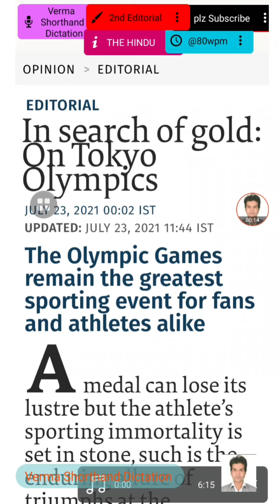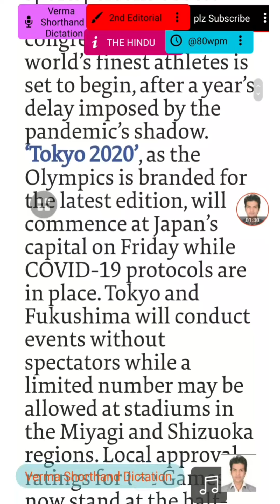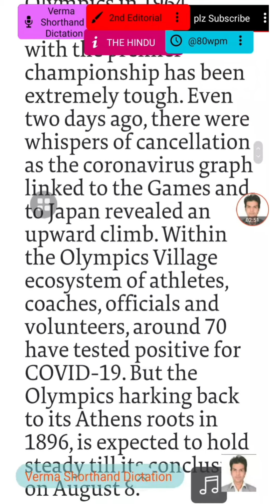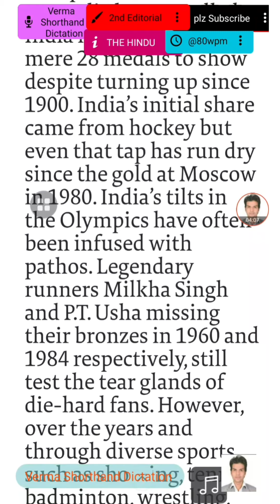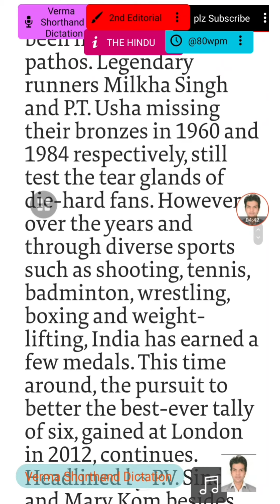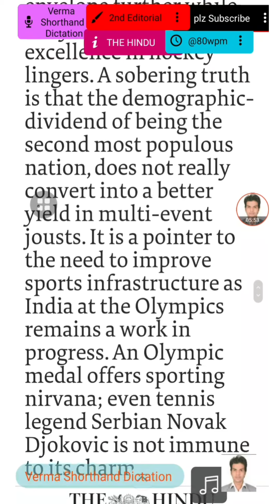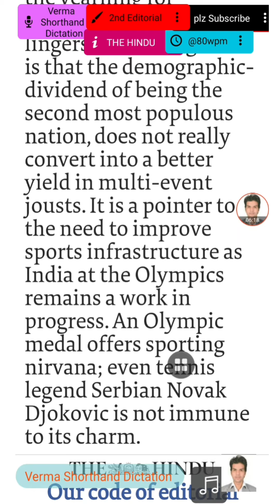#23 July | Second | The Hindu Editorial Dictation | In Search of Gold